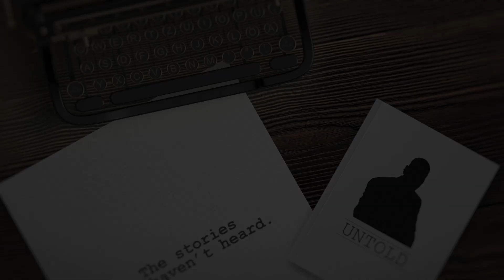Untold - The Stories Behind Tim Misny #15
June 4th, 2023 is the 2nd annual MAKE THEM PAY, 5K!